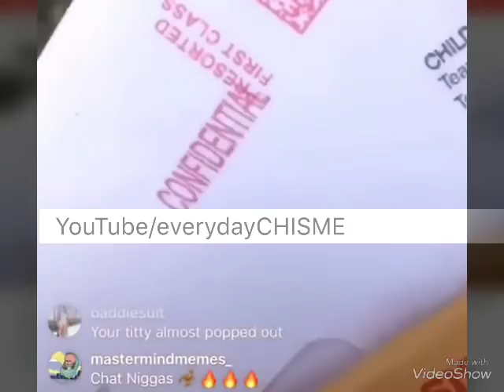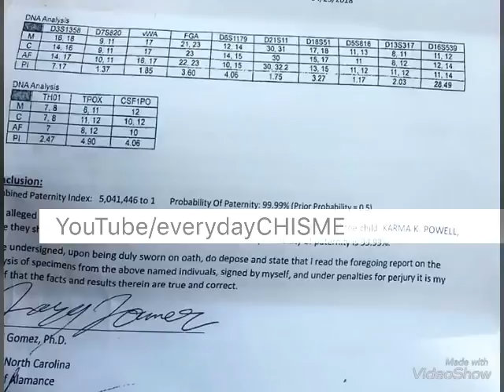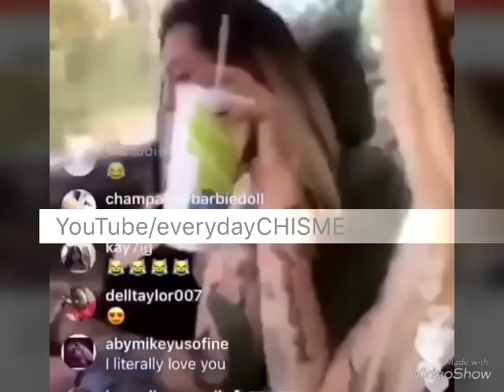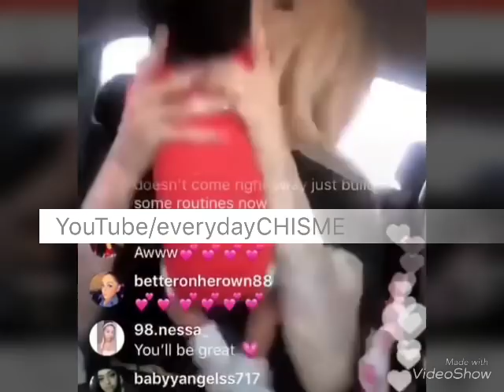CONFIRMADO el prometido de CARDIB (offset) es padre de KARMA,una hija de una fan nacida hace 1 mes